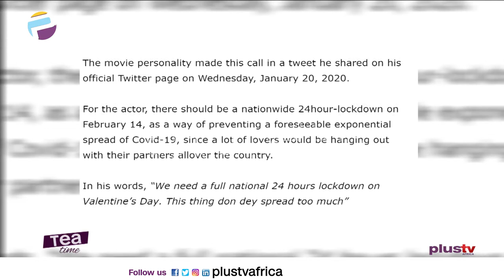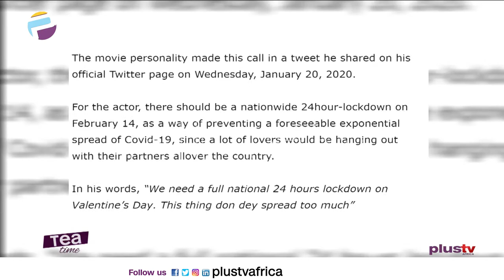Timini Egbuson Calls For A Nationwide Lockdown On Valentine’s Day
Timini Egbuson, has taken to social media to call for a nationwide lockdown on Valentine’s Day. For the actor, there should be a nationwide 24hour-lockdown on February 14, as a way of preventing a foreseeable exponential spread of Covid-19, since a lot of lovers would be hanging out with their partners all over the country.